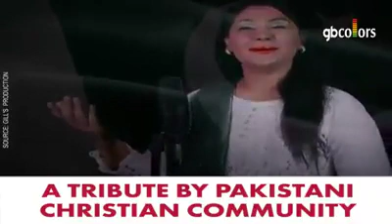Yai watan tumara hai national songs of Pakistan